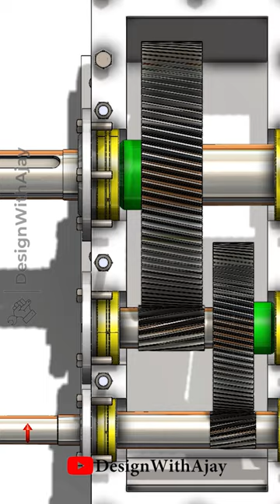Two Stage Helical Gear Box coming soon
A helical gear box is a type of gear box that uses helical gears to transmit power and torque from the input shaft to the output shaft. Helical gears are similar to spur gears, but their teeth are cut at an angle to the axis of rotation, resulting in a smoother and quieter operation with less vibration.

The helical gear box consists of two or more helical gears meshed together. The input shaft is connected to the first gear, and as it rotates, it transmits the rotational force to the other gears in the gear box, which in turn rotate the output shaft at a different speed and torque than the input shaft.

Helical gear boxes are commonly used in machinery and equipment that require high torque and smooth operation, such as industrial machinery, conveyors, elevators, and heavy equipment. They can also be used in automotive applications, such as in the transmission of some cars and trucks.

Helical gear boxes can have different configurations, such as single-stage or multiple-stage gear boxes, depending on the number of gears used to transmit the power. They can also have different ratios, which determine the difference in speed between the input and output shafts.